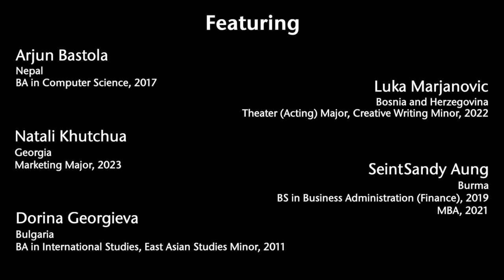The International Student Experience at Ramapo College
Ramapo College is home to students from more than 15 countries.  In this video, Ramapo International Students and Alumni share their unique Ramapo experiences as well as reflect on how the college community has impacted their lives. They also talk about their experiences during COVID-19 and provide advice to prospective international students who are thinking of coming to Ramapo College.

This video features the following International Students and Alumni:
Current Students: Seint Sandy Aung (Burma), Luka Marjanovic (Croatia), Natali Khutchua (Georgia)
Alumni: Arjun Bastola (Nepal), Dorina Georgieva (Bulgaria)

For more information about Ramapo College’s Roukema Center for International Education, please

All our video events are offered free, but please consider a gift to the Contemporary Arts Fund or the COVID-19 Student Emergency Fund at the Ramapo Foundation